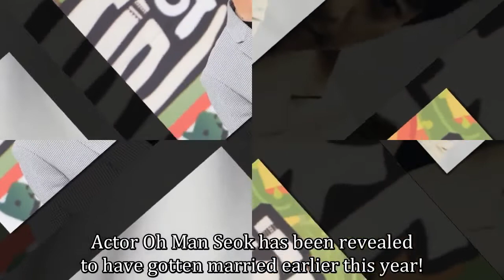Actor Oh Man Seok Revealed To Have Gotten Married Earlier This Year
Actor Oh Man Seok has been revealed to have gotten married earlier this year!

On June 9, his agency Nice Person Company released on official statement saying, “Earlier this year, Oh Man Seok married the woman he was in a relationship with in a small ceremony with family members.”